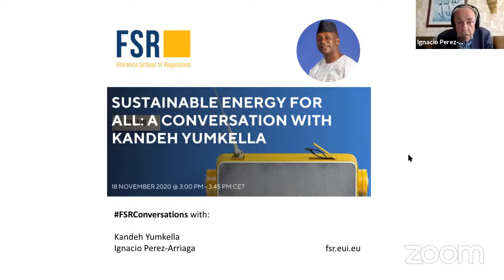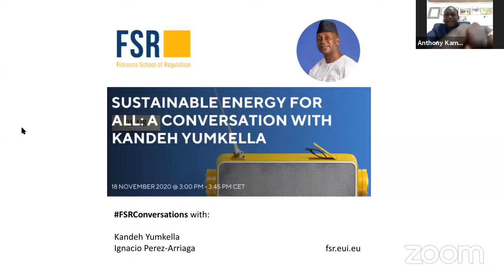Sustainable Energy for All: a Conversation with Kandeh Yumkella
In thist episode of the FSR Conversations series, exceptionally hosted by Prof. Ignacio Perez-Arriaga (FSR, MIT), we will welcome Kandeh Yumkella, Sierra Leonean Agricultural economist, politician, and the former United Nations Under-Secretary-General and the Special Representative of the Secretary-General for Sustainable Energy for all, SE4ALL (Founding CEO).
The 10th edition of the Regulation of the Power Sector online course is now open! Register by 8 February for the early bird discount